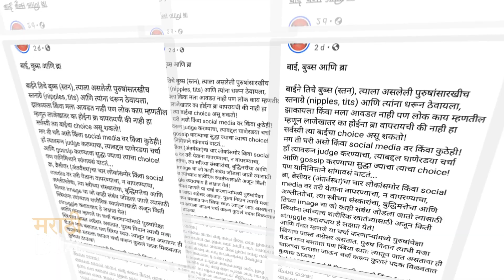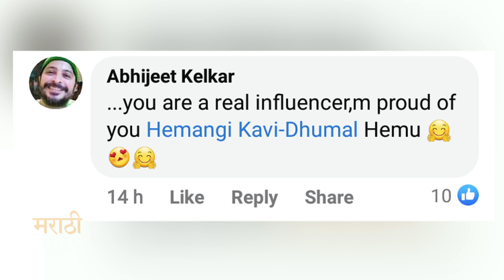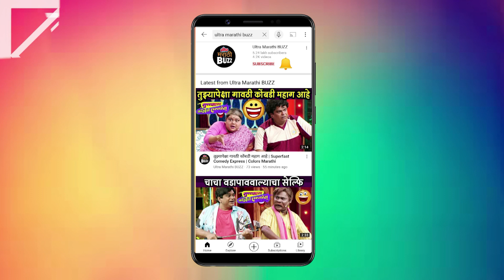हेमांगी कवीला मराठी अभिनेत्यांनी दिला पाठींबा | Hemangi Kavi | Sameer Chougule | Pravin Tarde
दोनच दिवसांपूर्वी अभिनेत्री "हेमांगी कवी"नं ब्रा, बाई आणि बुब्स या विषयावर स्त्रीवर्गाचं प्रतिनिधित्व करणारी फेसबुक पोस्ट केली होती. त्यानंतर समाजात विविध स्तरातून अनेक तर्हेच्या प्रतिक्रिया उमटल्या. पण यावर इंडस्ट्रीतल्या पुरुष कलाकरांनी मुक्त मनानं हेमांगीच्या मताला पाठींबा दर्शवला आहे. सविस्तर बातमी जाणून घ्या "अल्ट्रामराठी बज"वर ! Report & Voice Over By Sagar Maladkar Video Editor Ajay Shukla